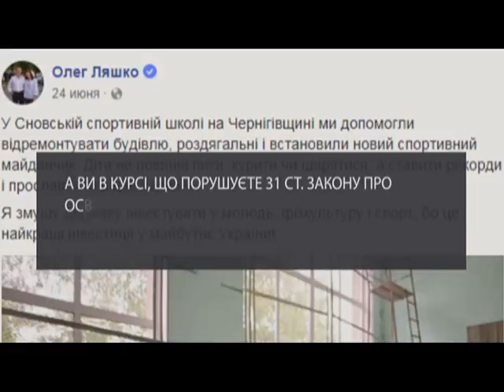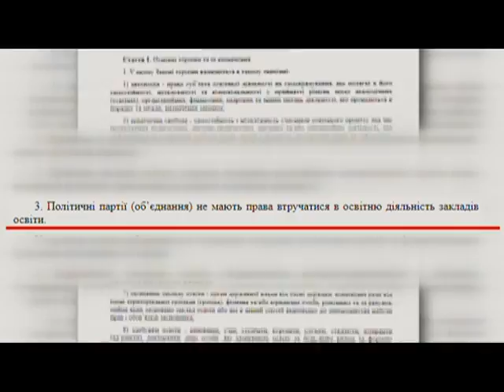Народні депутати використовують дітей у політичній агітації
Чернігівська область. Сновська дитячо-юнацька спортивна школа. Зо два десятки дітей вишикували у шкільному спортзалі. Але, цього разу причиною став не урок, а політична агітація народного депутата. Маленьких хлопчиків і дівчат вдягли у партійні футболки. Подробиці дивіться у сюжеті.